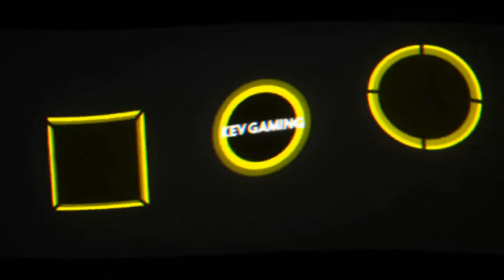Let's Play Mafia III #40 Illegale Boxkämpfe